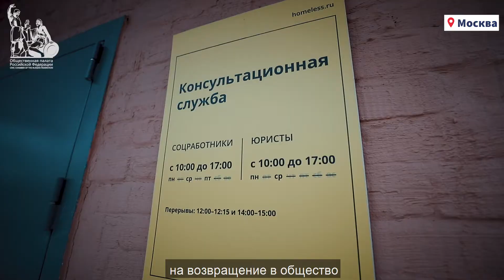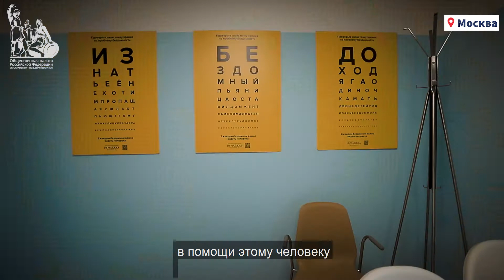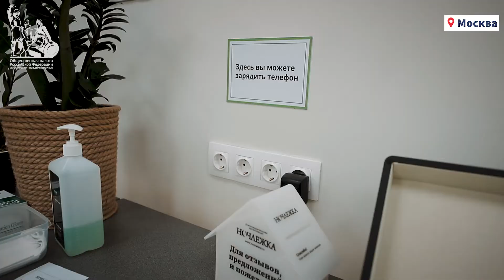Благотворительный проект «Ночлежка»: никто не хочет жить на улице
Одна из старейших благотворительных организаций «Ночлежка» помогает бездомным людям в Санкт-Петербурге уже 30 лет. А с 2018 года она работает и в Москве.
Одна из главных задач столичной «Ночлежки» — помочь людям выжить на улице. Для этого они создали проект «Ночной автобус», который так же, как в Питере, пять раз в неделю выезжает в город: волонтеры раздают бездомным горячую еду, теплую одежду, оказывают доврачебную помощь.